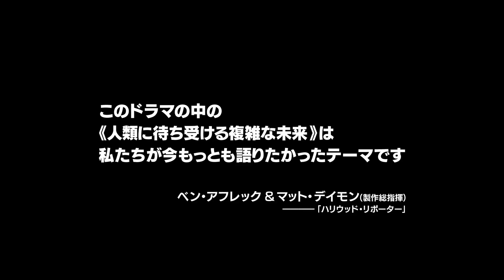「インコーポレイテッド」2018.3.7 DVDリリース＆レンタル同時開始！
極限の終末世界！衝撃の二極化SFサスペンス！
〈偽り〉を武器に生き残れ。

製作総指揮　ベン・アフレック＆マット・デイモン